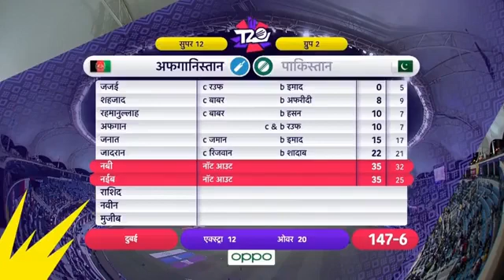پاکستان اور افغانستان کا سنسنی خیز مقابلہ